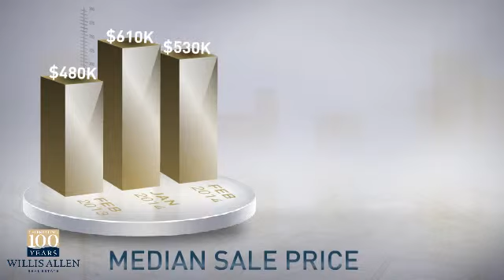91914 - Chula Vista,CA, Real Estate Market Update from Willis Allen,February,2014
Willis Allen Video Update recapping market activity within 91914 - Chula Vista, CA, during the month of February, 2014